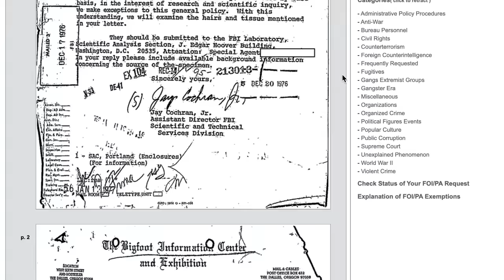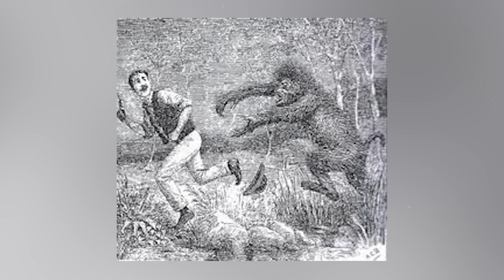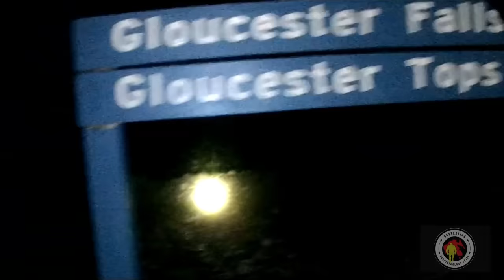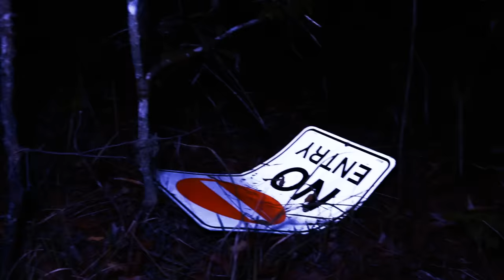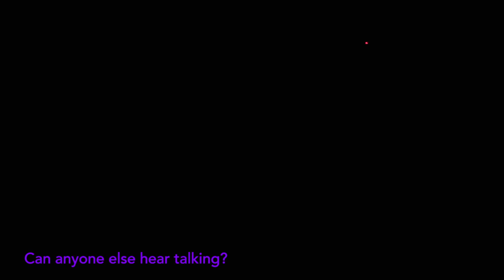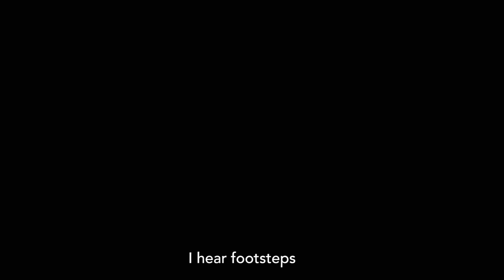Hunting For Australia's Bigfoot (The Yowie)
Thanks to Jani and Ron from the Australian Cryptozoology Tribe